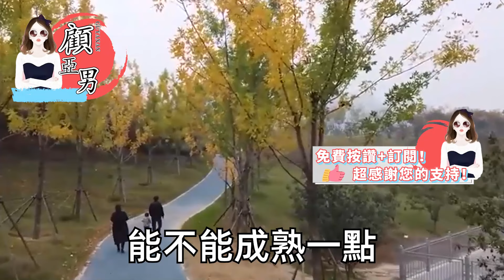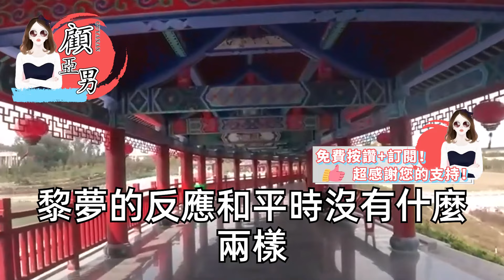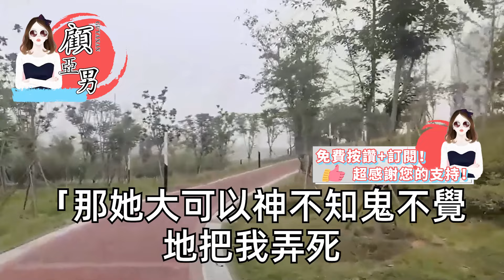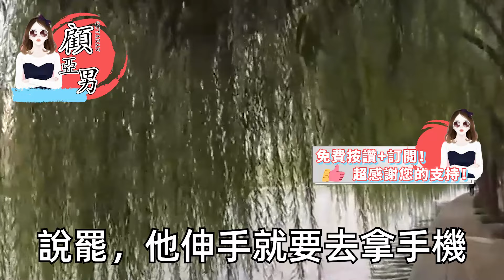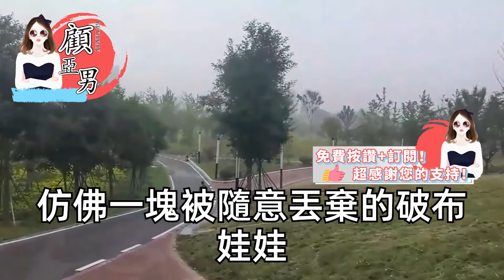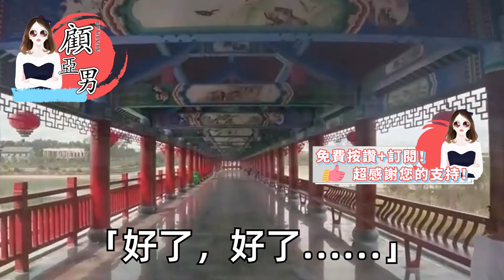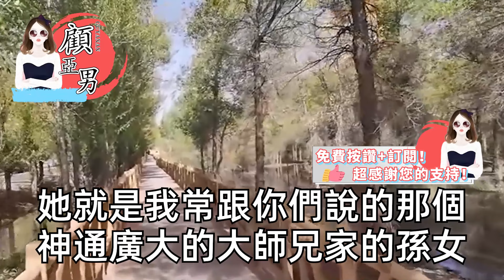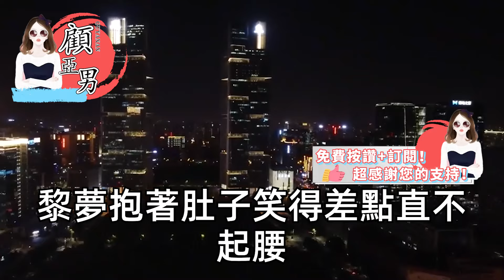我是百年難遇的天陰女，卻從小體弱多病鬼怪纏身，直到我被人下蠱病入膏肓，一個女人拆開房門灑出符水，揭開我的身世驚呆眾人！【顧亞男】【高光女主】【爽文】【情感】